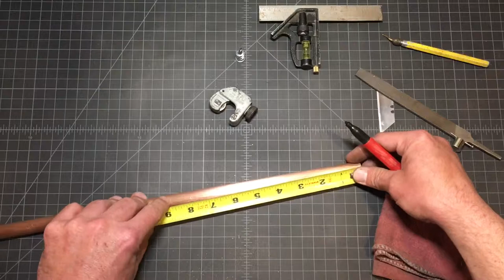Lenz’s Law/Eddy Currents Project Cheap and Easy, Great for Kids Science Project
Lenz’s Law/Eddy Current Project Cheap and Easy, Great Kids Science Project

A relatively inexpensive and simple science project for all ages and everything shown can be purchased at any hardware store. I recommend asking a scrap yard for the 1/2” copper pipe to save money.